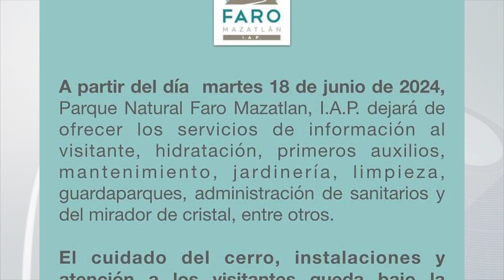Por falta de recursos económicos, Parque Natural Faro de Mazatlán I.A.P ya no ofrecerá sus servicios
El Parque Natural Faro Mazatlán I.A.P, a través de un comunicado en redes sociales, dio a conocer que a partir de este martes 18 de junio se deslindaban de la operación de este atractivo turístico en Mazatlán, servicios de información al visitante, hidratación, primeros auxilios, mantenimiento, jardinería, limpieza, guardaparques, mirador de cristal ,entre otros.

Tras este comunicado en el que no se dio a conocer el motivo de esta decisión, el Alcalde de Mazatlán, Edgar González Zataráin, mencionó que sostuvo reuniones con el abogado de esta institución y le mencionaron que por falta de recursos económicos, la operatividad del Faro ya no es viable, complicaciones que se registraron tras el cierre temporal del mirador de cristal por trabajos de construcción de la tirolesa.

El Alcalde recalcó que El Faro de Mazatlán es propiedad de la Administración del Sistema Portuario Nacional (ASIPONA), sin embargo dijo que el municipio estará atento, pues es un lugar visitado por turistas y locales, además de ser un sitio con gran altura, donde se pueden presentar accidentes.

Al ser cuestionado si este espacio se podría privatizar, tal y como se ha especulado en redes sociales, el munícipe precisó que ASIPONA sí tiene la posibilidad de concesionar el Faro.